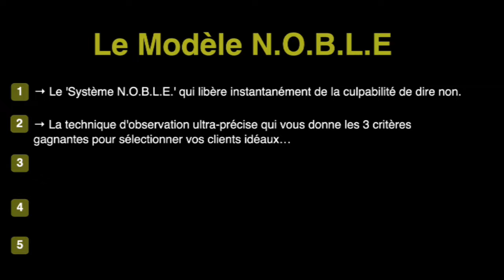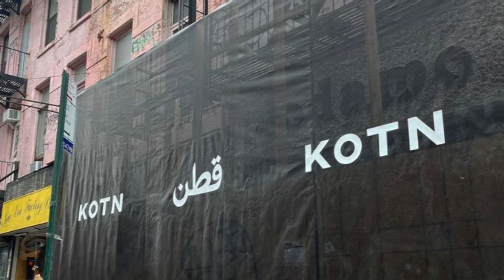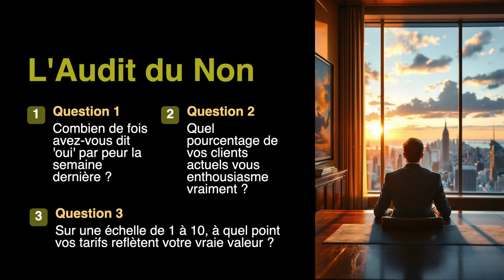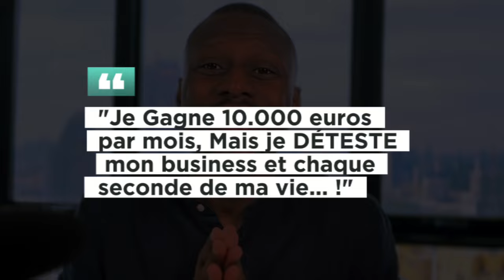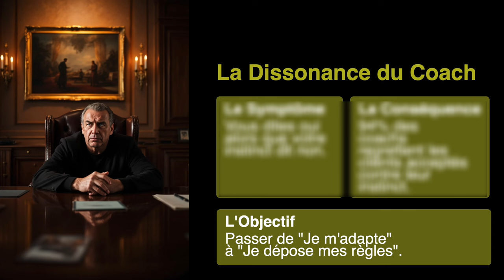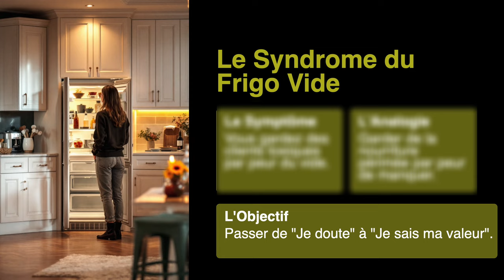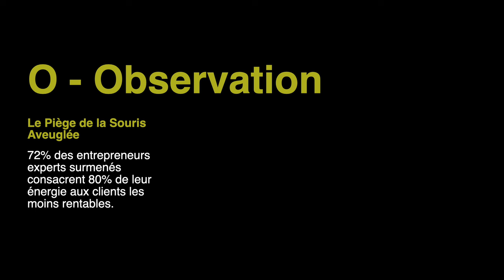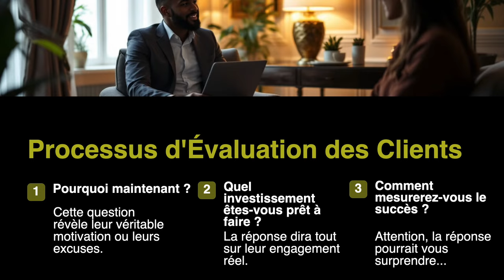Pourquoi les Entrepreneurs Qui REFUSENT Des Clients Gagnent Plus D’Argent (Modèle NOBLE)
Vous voulez apprendre à gagner plus tout en refusant les clients plus toxiques et dénigrants pour votre business en ligne? Cliquez ici: 👉🏾

Dans ce vidéo, vous allez découvrir les stratégies pour refuser les mauvais clients et gagner plus dans votre business en ligne. Apprenez à identifier les clients qui vont vous faire perdre du temps et de l'argent, et comment négocier de manière efficace pour augmenter votre chiffre d'affaires. Vous comprendrez également l'importance de développer une marque personnelle pour attirer les bons clients et éviter les mauvais. En fin de compte, vous serez en mesure de prendre des décisions éclairées pour votre entreprise et de maximiser vos revenus.  Cliquez sur « play » et préparez-vous à libérer tout le potentiel de votre entreprise ! I 🎬✅Découvrez la méthode de Zico Kiaxx et accédez à une heure de formation en ligne offerte : "Une Offre à €1 Million" 👉🏾

📆 Pour déposer votre candidature et bénéficier d'une consultation de Clarification Optimale offerte avec un membre de l'équipe Kiaxx